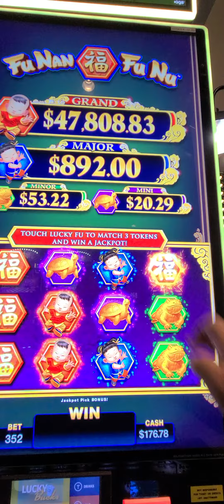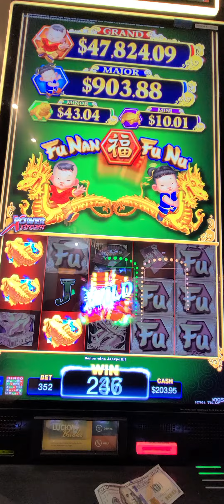Come on another mini playing Fu Nan